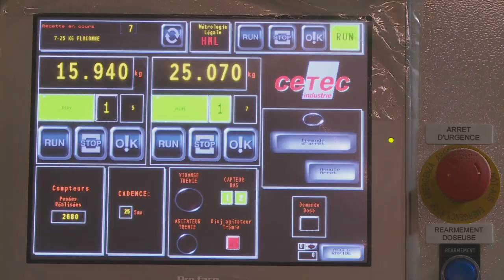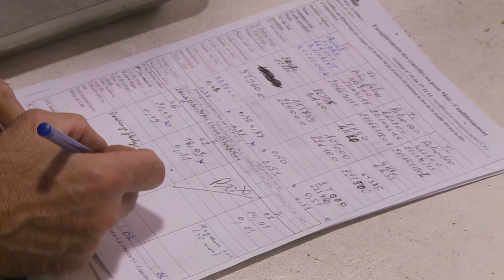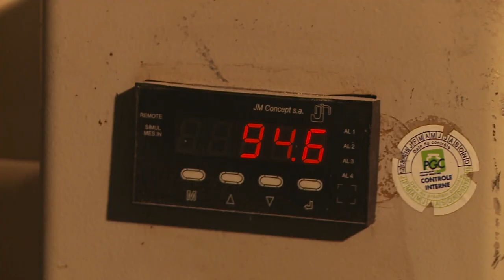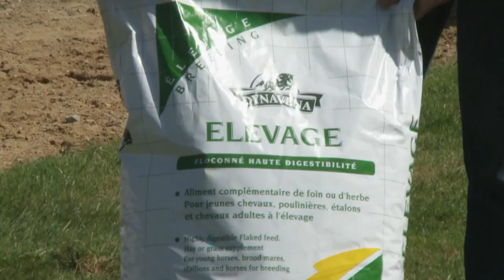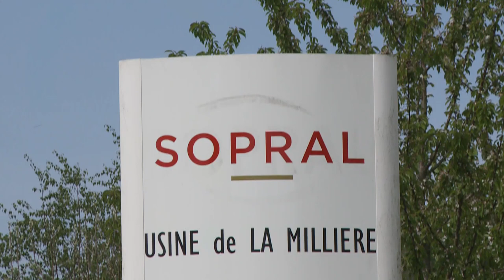La gamme Dynavena, une alimentation spécifique pour vos chevaux.